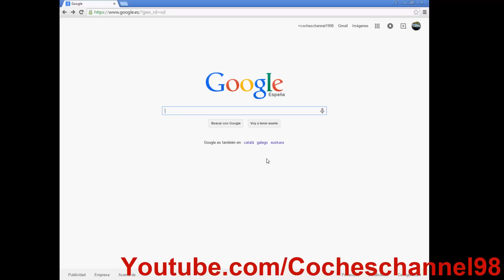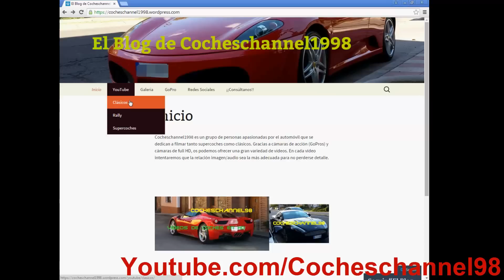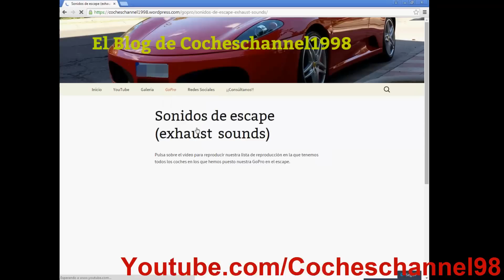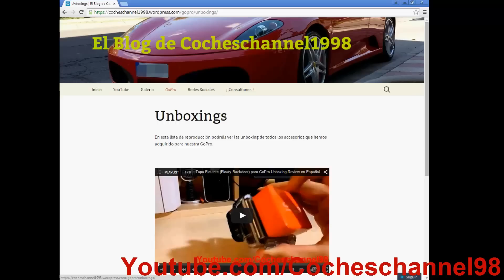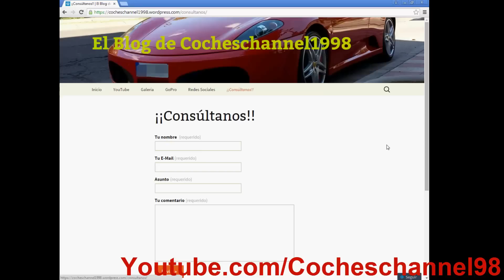Nuevo Blog para Cocheschannel1998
Vídeo en 1080p Full HD por Cocheschannel98. Después de 4 meses de duro trabajo, aquí lo tenéis, el nuevo blog de Cocheschannel1998. No os perdáis el vídeo para saber todas las novedades que incorpora. Encontraréis el enlace más abajo.